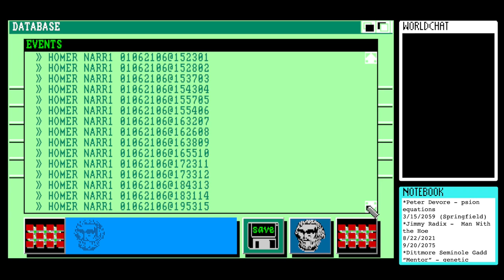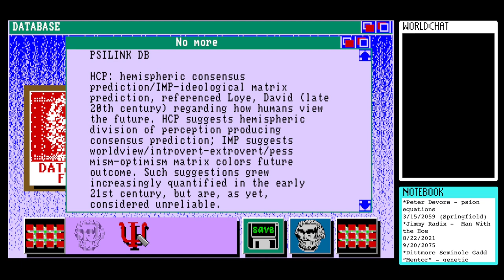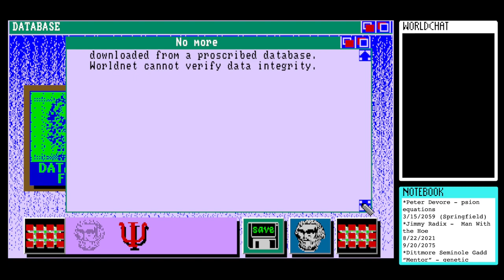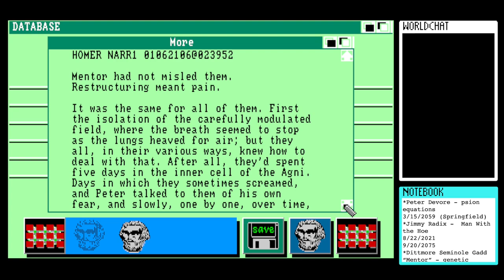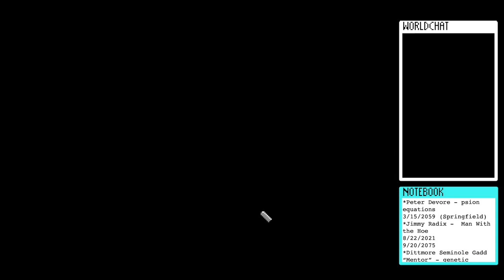Let’s Play Portal (1986) for Amiga #9 - Riddled with Quantum Jumps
Content warnings: descriptions of neurological disease and body modification

This is my ninth session playing the Amiga version of Portal, developed and published by Activision in 1986. It was written by novelist Rob Swigart and bills itself as "a computer novel.”

Let's go info crawling.